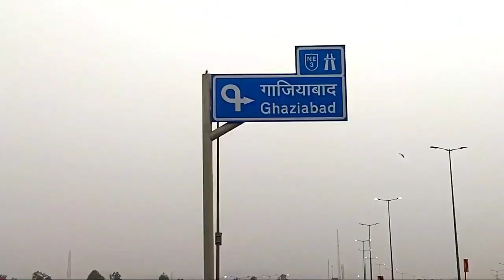Delhi Meerut Expressway| Railway Bridge Construction chipiyana| Lal Kuan Ghaziabad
From _ Ghaziabad Uttar Pradesh(INDIA)